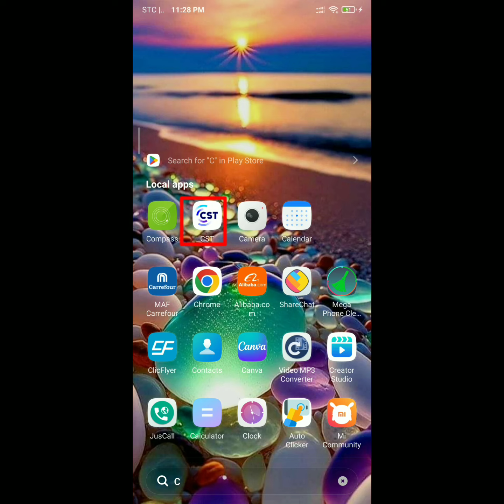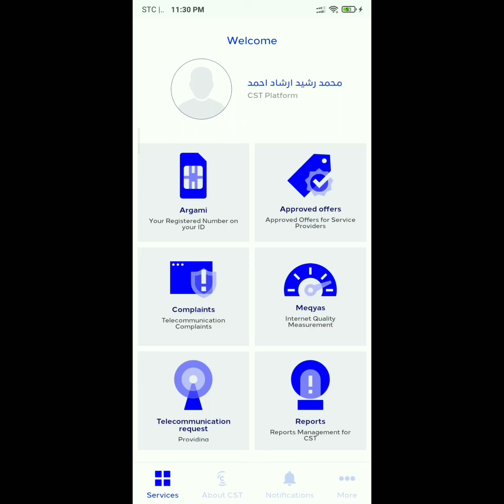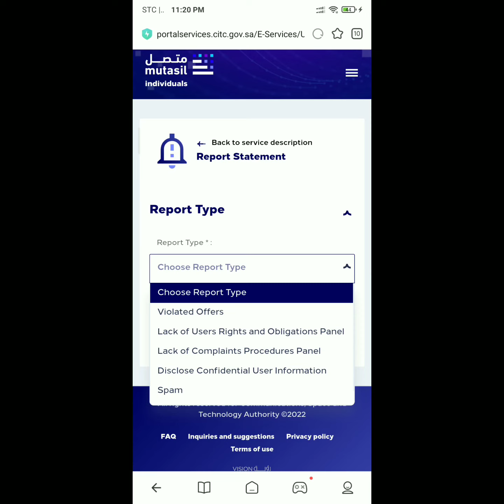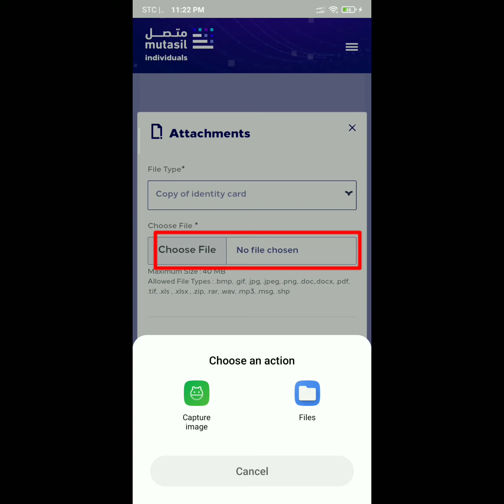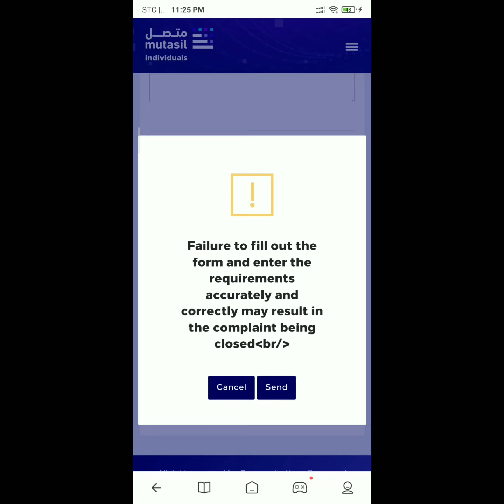Cst app se sim kaise band kare | Iqama se sim kaise band kare | How to cancel extra sim from iqama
Urpay to urpay money transfer